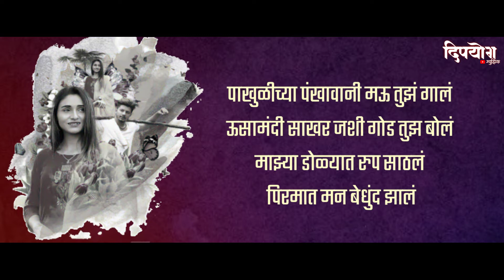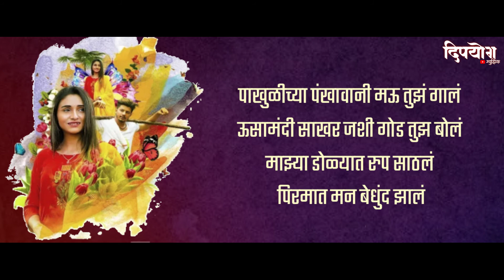pakhulichya pankhavani Mau Tuz Gaal lyrical Marathi Songs 2020 | Yogi Nikhil, Aamir Arab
या चॅनेल वर नवीन येणारे चित्रपट, गाणी, वेबसिरीज याची माहिती लवकर भेटते..

Pakhulichya Pankhawani
This song sung by Yogi Gaikwad
(I'm not owner this song)

Music & Composition - Yogi Nikhil
Lyrics - Yogi - Nikhil
Singer - Yogi Gayakwad

Music Arrangement - Yogi - Nikhil & Goutam Holkar

Vilons Team -
 1.Pandit Ramakant Paranjape Guruji
 2.Shailesh Deshpande
 3.Anjali Singade Rao
 4.Jayant Sane
Flute - Nilesh Deshpande
Rhythm & Percussion - Harshad Ganbote
Santoor - Ninad Daithankar
Sitar - Prasad Gondkar

Recording Studio - Gray Spark Audio
Sound Engineer - Nitin Murlikrishna
Mixing - Mastering - Ronak Agarwal

Lyrics :
पाखुळीच्या पंखावानी मऊ तुझं गालं
ऊसामंदी साखर जशी गोड तुझ बोलं
माझ्या डोळ्यात रुप साठलं
पिरमात मन बेधुंद झालं

मधमाशांचा थवा पाखरांचा दिसं पोळं
भर ऊन्हामंदी गं म्या रात समजुन लोळं

सोनेरी केसं पाहून हरवल भानं गं
भिजलेल्या अंगावानी चिंब झालं मनं गं
तुझ्या ईश्कातं झालो मी पागलं
रातीचं हे चांदणं जस नादावलं

 सापसारेरेगगमधपरेगरेसा
 सापसारेरेगगमधपरेगरेसा

सोन्याहुन रंग तेजं अशी तुझी पापणी
झर्याहुन खळंखळं वाजे तुझी पैंजनी

माथ्यावरची ही बिंदी पाहुन लाजला बी सागरं
जादुची नजरं फूटं दगडाला पाझरं
माझ्या मनात तुझं नावं कोरलं
खुळ्यागतं मनं माझं सुंद झालं

माझ्या डोळ्यात रुप साठलं पिरमात मन बेधुंद झालं